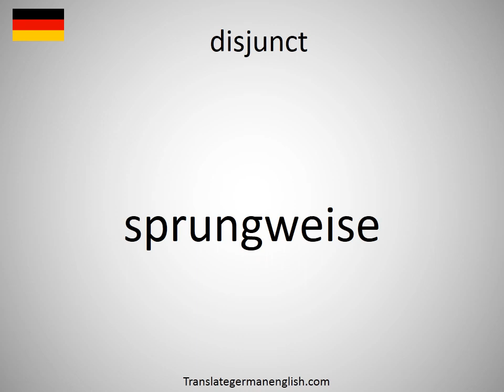How to say disjunct in German? (sprungweise)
How to say disjunct in German? Learn the pronounciation disjunct! How to Pronounce disjunct. Expand your vocabulary, learn German words. Practice German online. Use this free pronunciation guide to practice words at a time. Learn German for free. Thank you for viewing, please like or subscribe! hoe om te sê, si të thuash, እንዴት እንደሚናገር, wie sagt man, comment dire, come dire, como dizer, как сказать, nasıl denir, cómo decir, 怎么说, πώς να το πω, hoe zeg je.